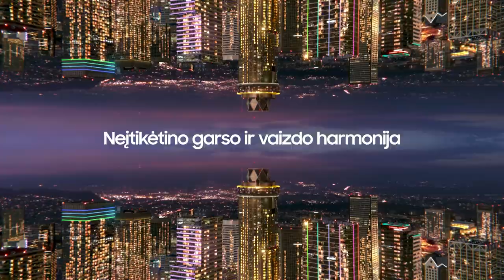„Betsafe-LKL“ rungtynių komentarai: „Labas GAS“ - „Cbet“ [2023-04-28]